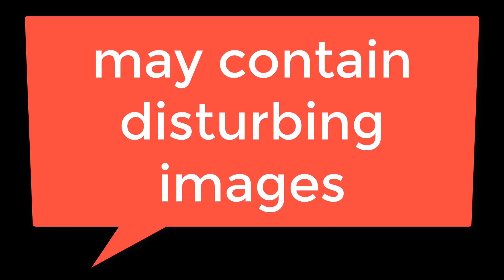Trump visits the Church of Fake News - FULL VIDEO UNCENSORED MEME